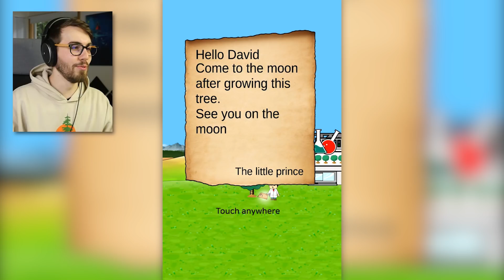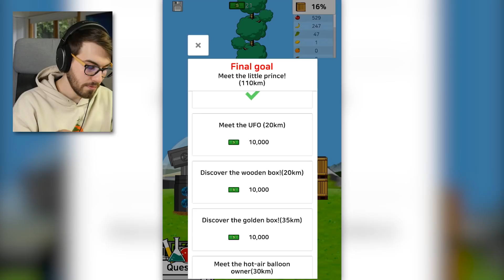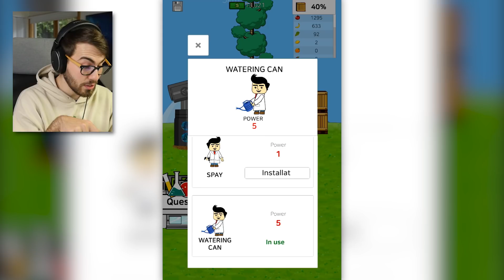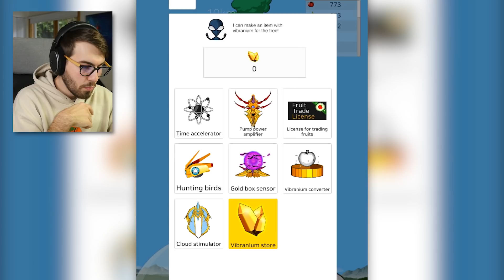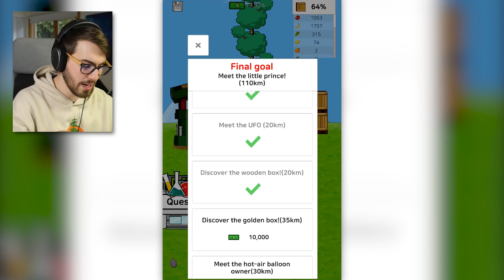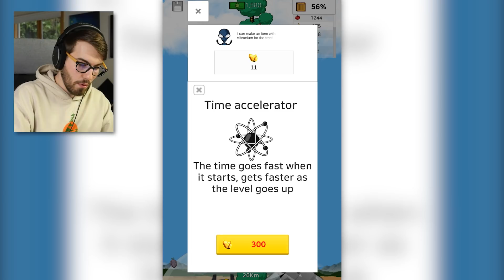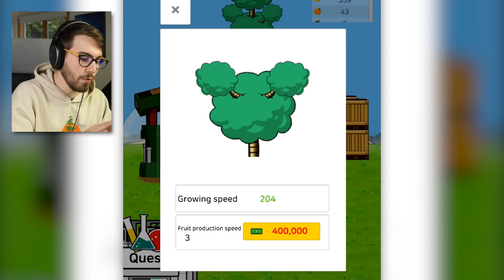Growing the World's TALLEST Tree! (Infinitree)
This tree... it just never stops growing. 🤯